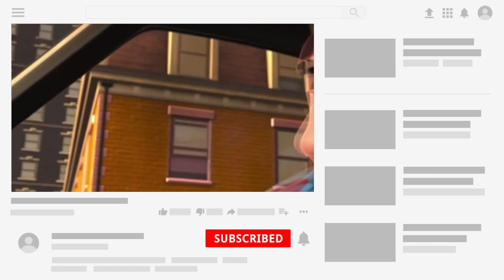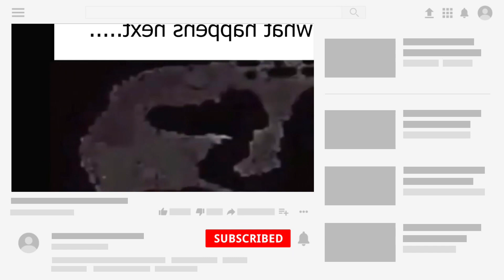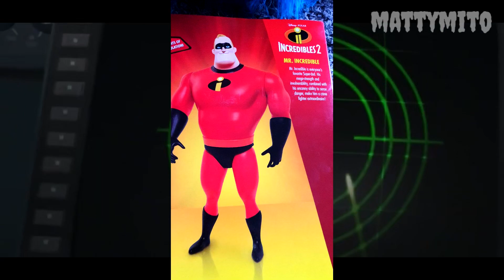LA VERITÀ sul MEME di MR.INCREDIBLE UNCANNY - Meme Review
Oggi parliamo del meme di Mr.Incredible misterioso uncanny che sta spopolando. Si tratta del personaggio principale del film "Gli incredibili" dove viene ritratto mr incredible in vari stati, fino a diventare la morte!

Minecraft SWITCH

TASTIERA + MOUSE